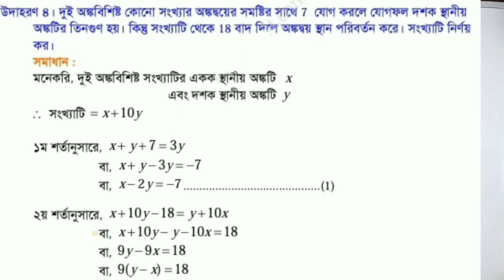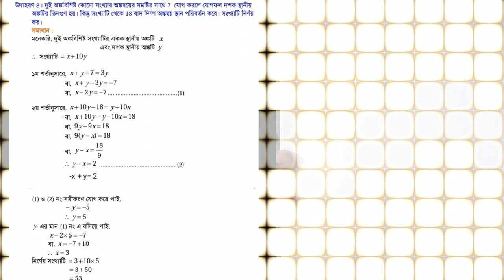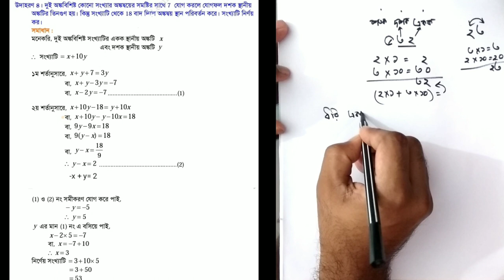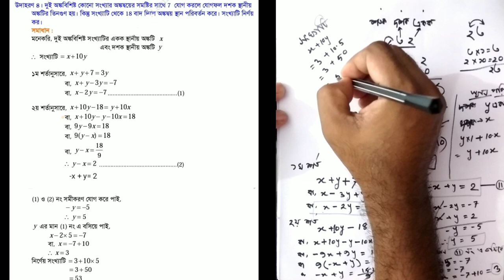class 8 math chapter 6.2 example 4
class 8 math chapter 6.1 example 4

অষ্টম শ্রেণির গনিত , অধ্যায় ৬.২ উদাহরন 4
 এই ধরনের আর ভিডিও পেতে
Narayankul Dream Model School & Colle